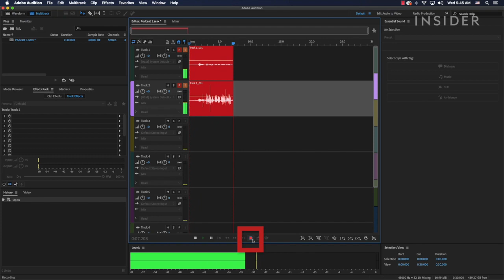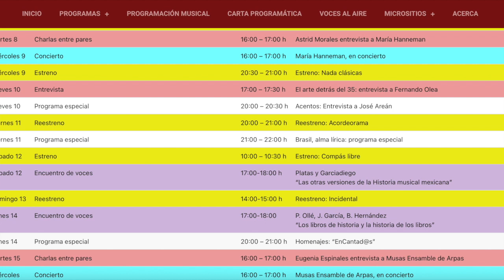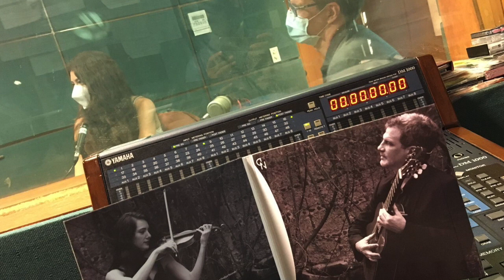La estación de RADIO de MÚSICA CLÁSICA en la CDMX CUMPLE 35 años: OPUS 94.5 FM.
Del podcast a Mozart. Así fue nuestra charla con el querido Alejandro Joseph Esteinou, Gerente de XHIMER Opus 94.5 FM emisora radiofónica del Instituto Mexicano de la Radio en la CDMX que está cumpliendo 35 años de transmisiones, siendo el estandarte de la música de concierto con una amplia programación llena de personalidades que nutren la palabra, el pensamiento, las artes y la cultura en nuestro país.
Asómense a conocer cómo está celebrando la emisora -Por vía de mientras- y cuáles son los nuevos programas de su barra.
Conéctate con Alejandro Joseph en sus redes:
TW: @alejandrojoseph
Sintoniza Opus 94.5 FM en la radio en la Ciudad de México y área metropolitana. Para todo el mundo
SI LO HACES NOS AYUDAS MUCHO A SEGUIR ADELANTE además de no perderte ninguno de los videos que preparamos para ti.
DÉJANOS UN COMENTARIO ya que son muy importantes para nosotros.

Producción Por Vía de Mientras:
Allan Montenegro
Erik Montenegro
Imagenes: FB oficial de Opus @Opus945FM
Videos:
YT/ Insider. How to record a Podcast
YT/ DSLR Video Shooter: Ultimate Video Studio Desk Setup